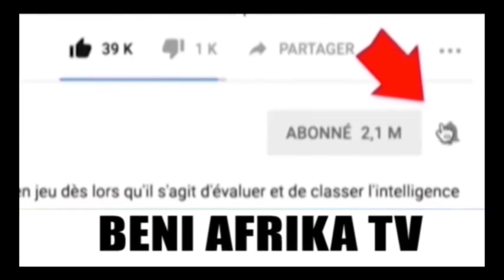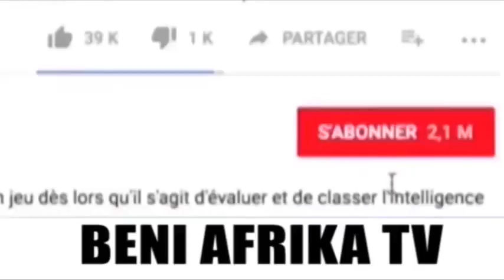URGENT ROGER BAKA APESI JOSE NZITA CONSEIL, NA SECRET YA REUSSITE YA LIBALA